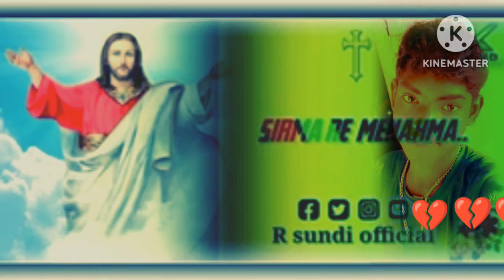🥰🥰🥰🥰🥰🥰🥰🥰🥰🥰🥰🥰🥰🥰🥰🥰🥰🥰🌻🌻💐💐💐💐🌻🌻🌻🌻🥰🌻🌻🌻🌻🥰🥰🥰🥰🥰🥰🥰🥰🥰🥰🥰🥰🥰🥰🥰🥰🥰🥰🥰🥰🥰🥰🥰🥰🥰🥰🥰🥰🥰🥰 hay Allah images